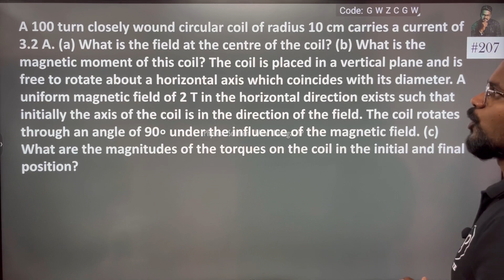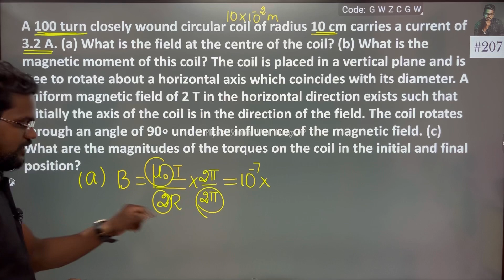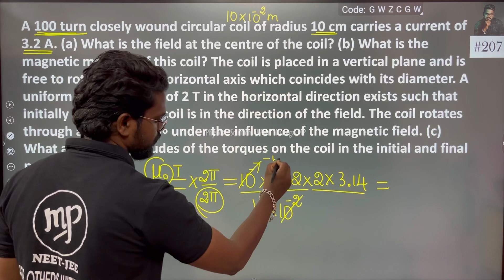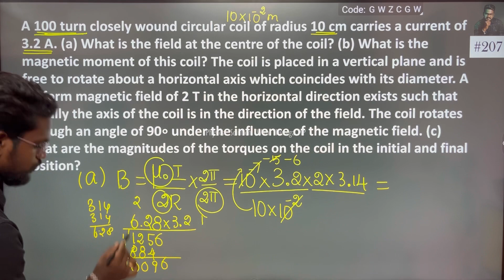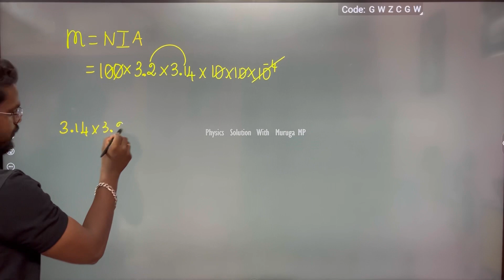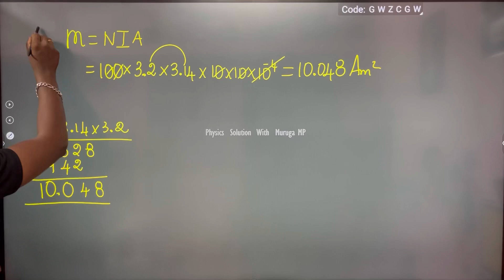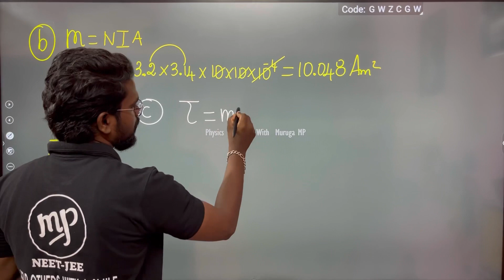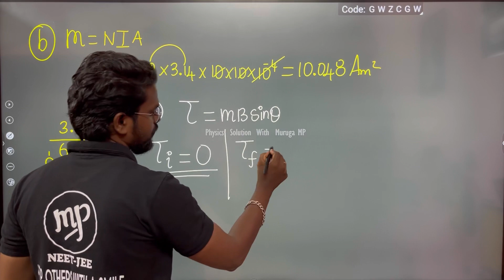A 100 turns closely wound circular coil of radius 10 cm carries a current of 3.2 A.